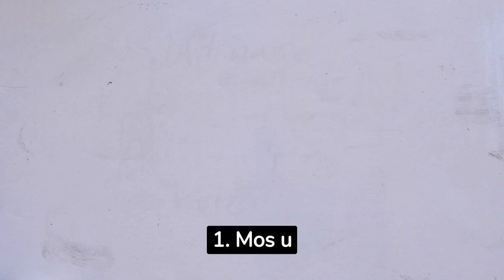Suksesi në jetë qëndron te inteligjenca emotive